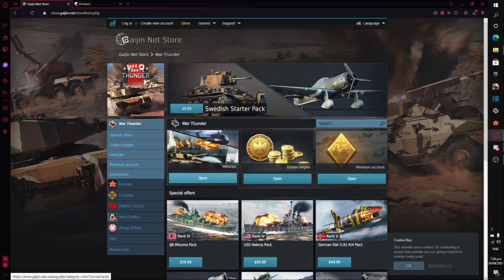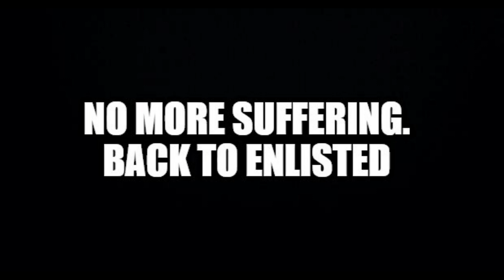Enlisted.mp4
This is the closest thing we're getting to War Thunder infantry.

"Hornet... NO... WHAT ARE YOU DOING WITH THAT SHOTGUN NOO-"

^ S o o n